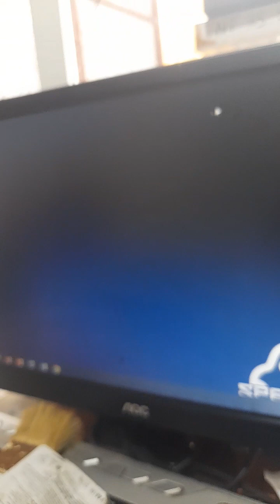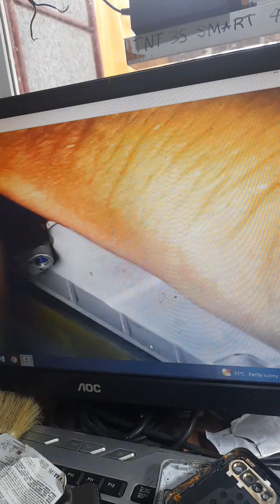Paano mag palit ng charging port/pin / 2023 / tutorial for beginners/